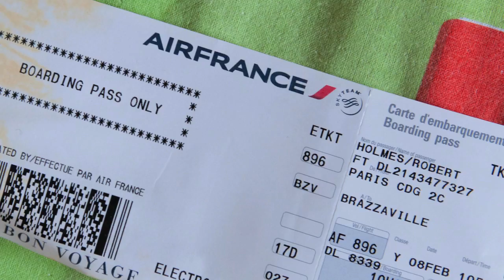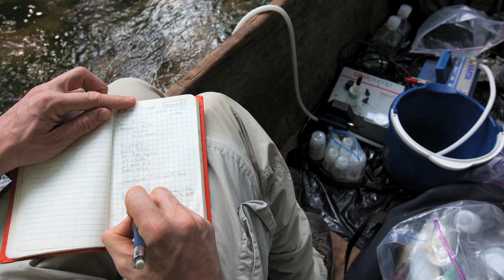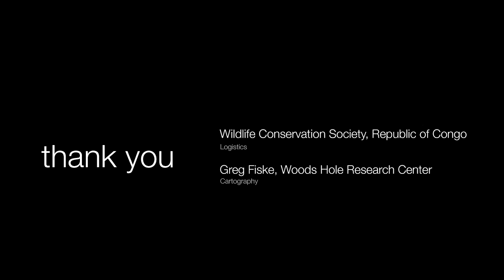The Congo River - Artery of the Forest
The Congo is the world's 2nd largest watershed and gives life to the Congo by providing transportation, food, water, and economic development. Woods Hole Research Center scientists, with collaborators from the Woods Hole Oceanographic Institution and elsewhere, are investigating how climate change and deforestation are influencing the chemistry and health of the river. Watch the video and join our epic expedition along the Congo River -- the artery of the forest.

Video Courtesy of Chris Linder